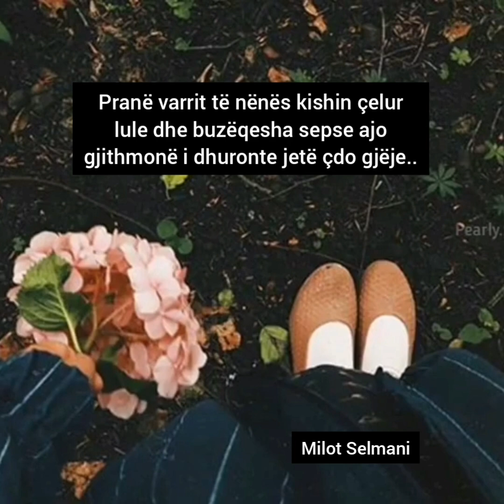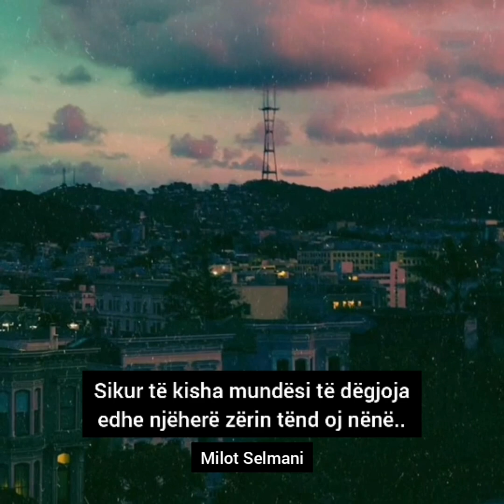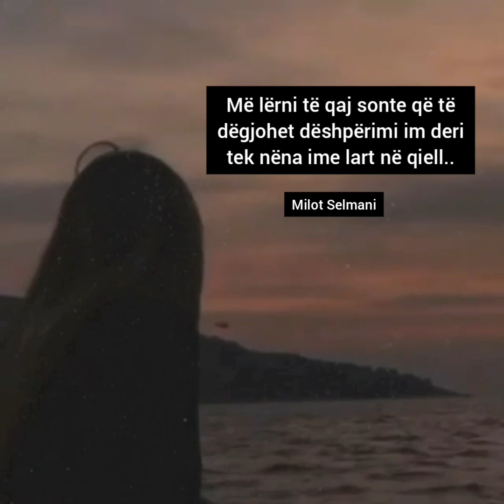Thënie Për Vdekjen E Nënës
►Shkarkoni 'Lulet Pa Emër' (E-book)